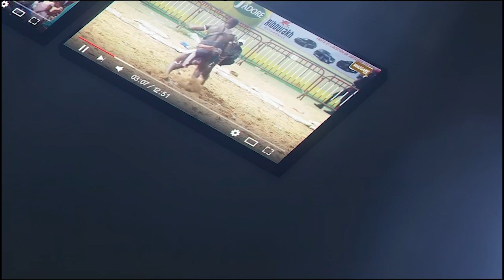Mo Ngaaka vs Ame Géant, face à face bou tangue 🔥 ficelé par Ouzin Production